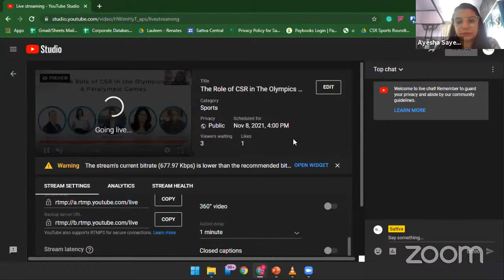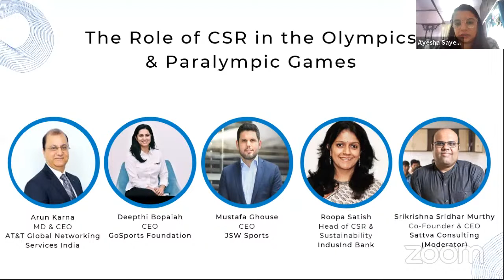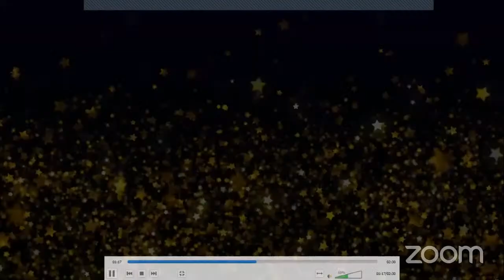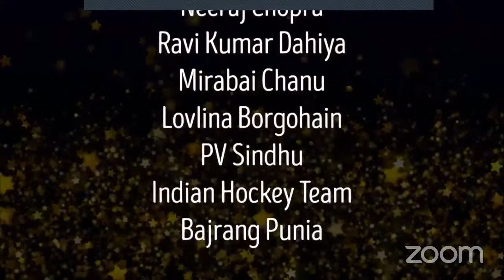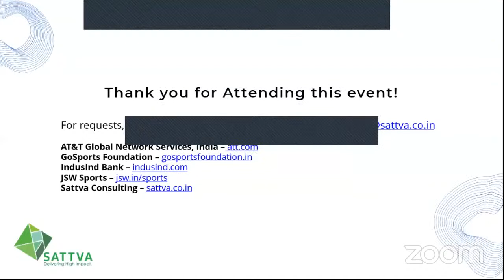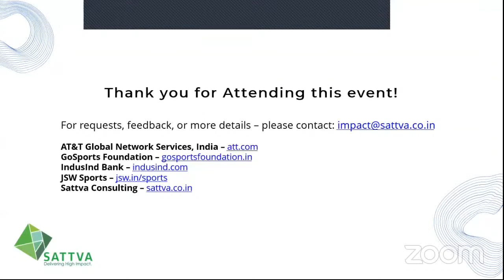The Role of CSR in The Olympics & Paralympic Games - A Roundtable Discussion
The Tokyo Olympics and Paralympic Games 2020 were historic for India, with our sportspersons coming back with seven medals from the Olympics and nineteen from the Paralympic Games, the best-ever haul for the country. Multiple stakeholders, including corporates, had supported the athletes to represent India on a global stage and strive towards this outcome.

India’s performance is cause for celebration, but it is important to note that many of our athletes have already resumed training for the next challenge. With the 2024 Paris Olympic and Paralympic Games on the horizon, it is imperative for us to focus on preparing India for Paris 2024 and beyond.

As per the data from Sattva's India Data Insights, (data from the MCA), during the period 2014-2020, only a meagre sum of Rs 1163 Crs was cumulatively spent by corporates as CSR towards " Training to promote sports". This is a miniscule 1.25% of the total CSR spent during this period.

Sattva is organising a roundtable discussion on 'The Role of CSR in the Olympics & Paralympic Games' on Monday, 8-Nov, at 4:00 pm.

Here are the speakers who will be on this panel discussion:
- Arun Karna, MD & CEO, AT&T Global Network Services, India
- Deepthi Bopaiah, CEO, GoSports Foundation
- Mustafa Ghouse, CEO, JSW Sports
- Roopa Satish, Head, CSR & Sustainability, IndusInd Bank
- Srikrishna Sridhar Murthy, Co-Founder & CEO, Sattva Consulting (Moderator)

The panel will discuss the challenges and opportunities associated with investing in high excellence sport, as well as deeper questions about the sporting ecosystem from a CSR lens.